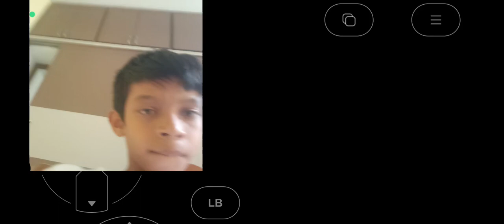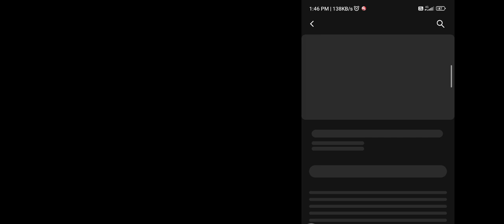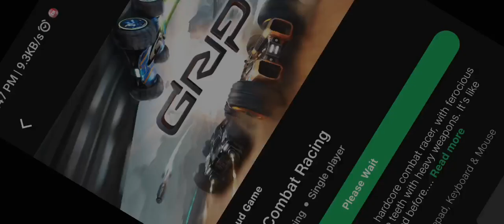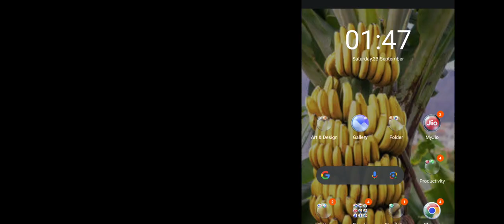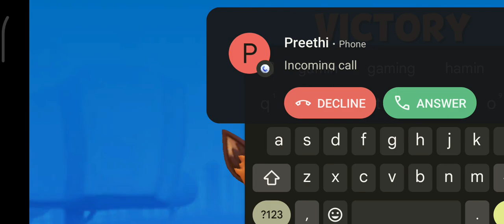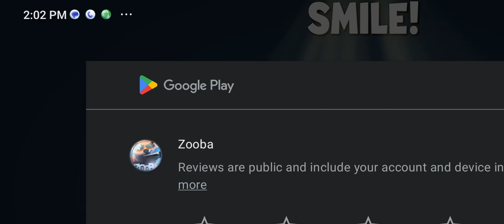I got Yara in the zooba for first time and sorry for my voice it was in mute